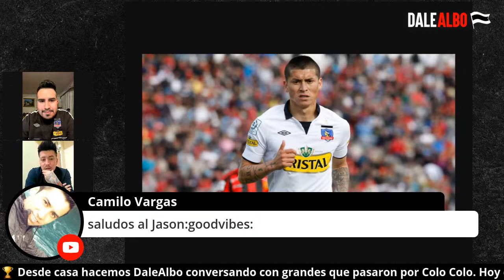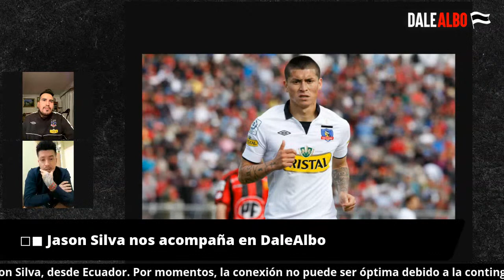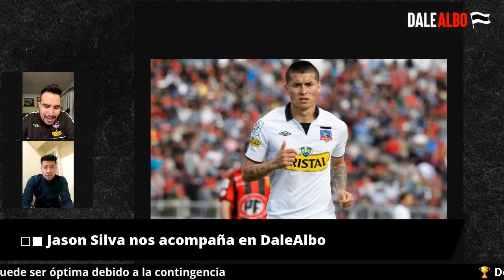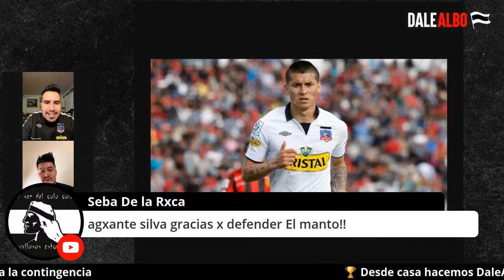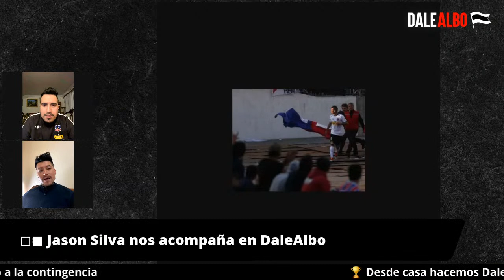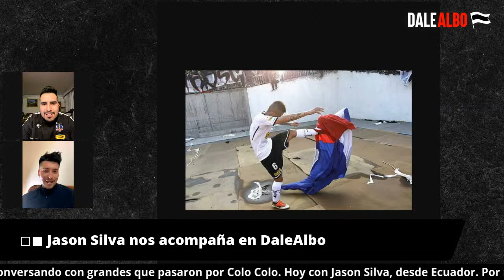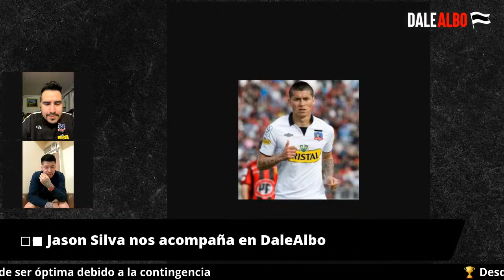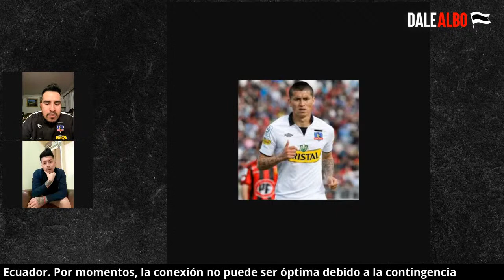🗣⚽ Jason Silva recuerda su paso por Colo Colo en DaleAlbo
El exjugador de Colo Colo y campeón de la estrella 30 recuerda junto a DaleAlbo su paso por Macul, su presente, y sus proyectos en medio de esta emergencia.